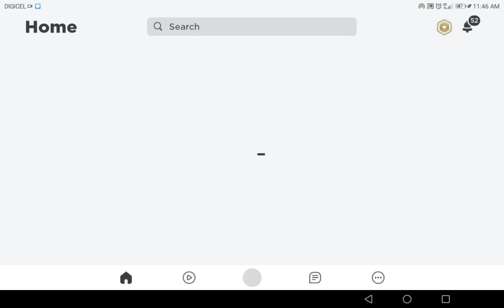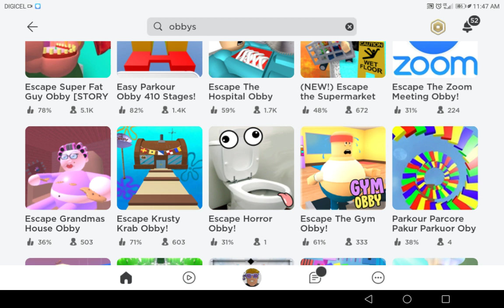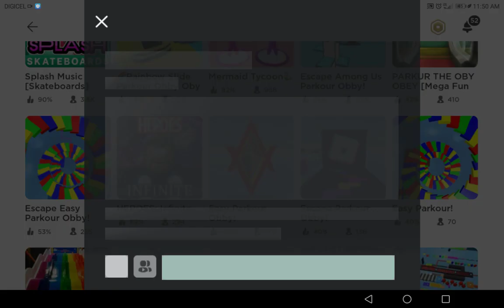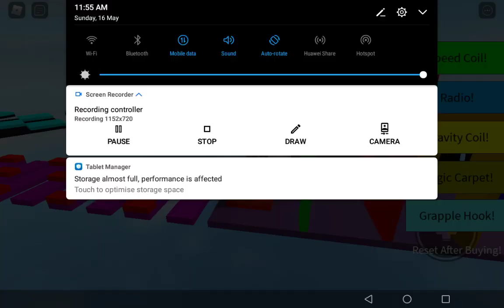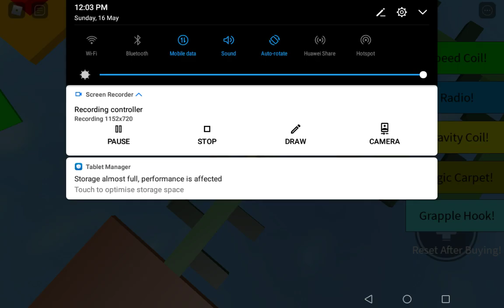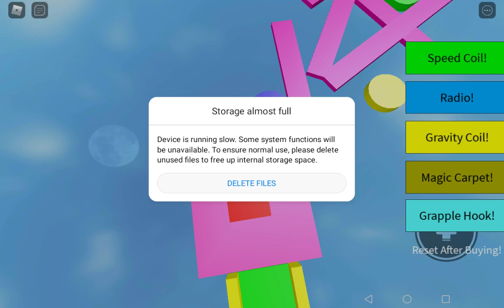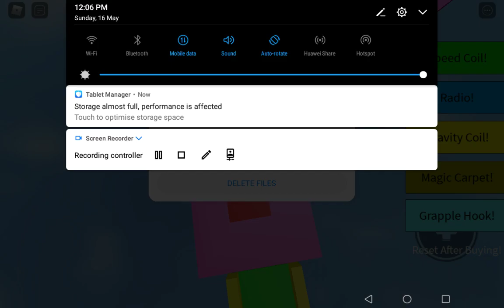Two obbys in one round gameplay in roblox